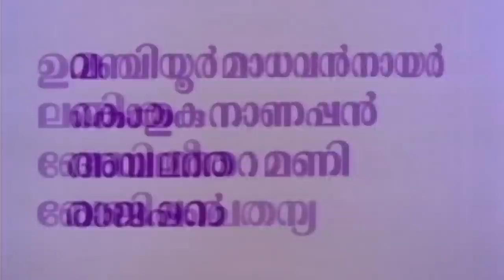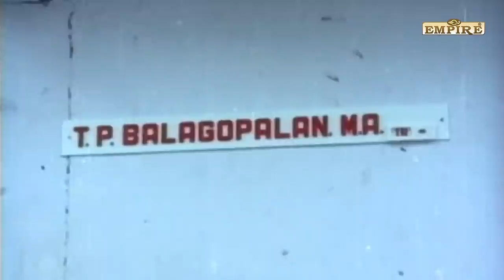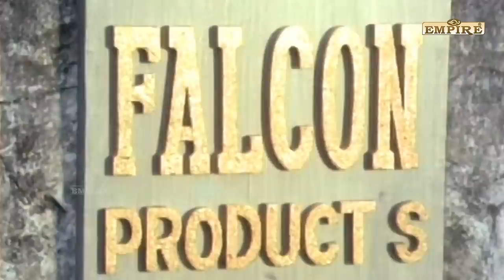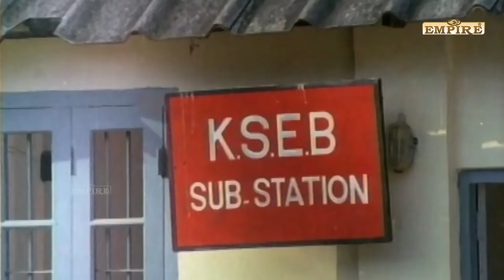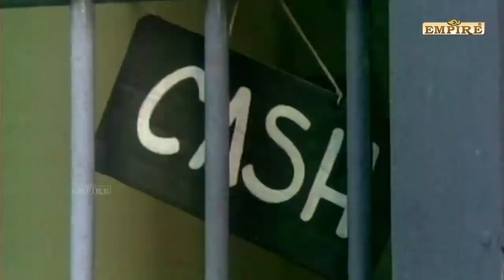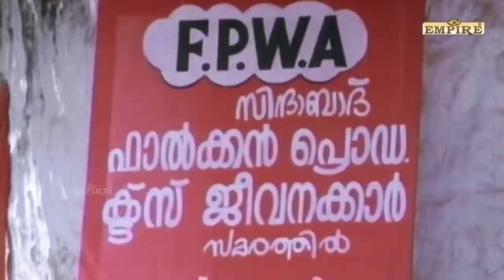T .P Balagopalan M .A Malayalam Full Movie | Mohanlal | Shobana | Balan K. Nair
T. P. Balagopalan M. A. is a 1986 Indian Malayalam-language comedy-drama film directed by Sathyan Anthikkad and written by Sreenivasan from a story by Anthikkad. Starring Mohanlal in the title role, along with Shobana, Balan K. Nair, Kuthiravattam Pappu, Maniyanpilla Raju, Sreenivasan, Sukumari, and K. P. A. C. Lalitha.[1][2] The story follows T. P. Balagopalan, who struggles to make ends meet and his romantic life with Anitha.

The film won two Kerala State Film Awards—Best Actor for Mohanlal and Best Story for Anthikkad.

he film revolves around T. P. Balagopalan, a low-scale employee at Falcon products who is also a kind and caring young man. He owns some land which his elder sister and her husband are trying to grab from him. He falls in love with a school teacher Anitha, whom he meets in one of his marketing trysts for Falcon products.

He loses his land when he tries to help her father in a litigation. He also loses his job due to labor union issues. His younger sister, not being able to get married in a traditional arranged marriage set up, marries his friend Narayanankutty. His elder sister and family leave his house when they find out that he does not have the land anymore.

Meanwhile, Anitha's father wins the court case and becomes rich. He returns Balagopalan's money, but refuses to acknowledge his love with Anitha. He tries to get her married off to the lawyer who appeared for him in High Court and won the case for him. However, Anitha runs away on the day off her wedding to go and live with Balagopalan at his home town. So Balagopalan Anitha and Balagopalan's grandmother happily start living in his home town as the film ends.

Mohanlal as T. P. Balagopalan
Shobana as Anitha
Balan K. Nair as Anitha's Father
Sukumari as Anitha's Mother
Adoor Bhavani as Balagopalan's Grandmother
Kuthiravattam Pappu as Chandrankutty, Balagopalan's Brother-In-Law
K. P. A. C. Lalitha as Balagopalan's Elder Sister
Sreenivasan as Advocate Ramakrishnan
Uma Bharani as Devi
Maniyanpilla Raju as Narayankutty
Kothuku Nanappan
Suresh Gopi as Man arranged to wed Devi
Priyadarshan as in a cameo appearance as a film director

|| ANTI-PIRACY WARNING ||

*COPYRIGHT PROTECTED*